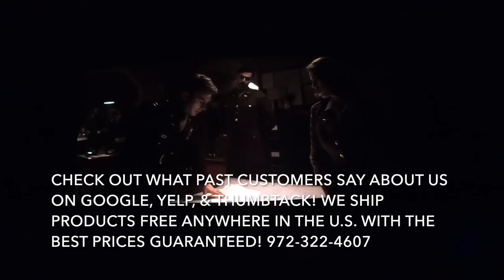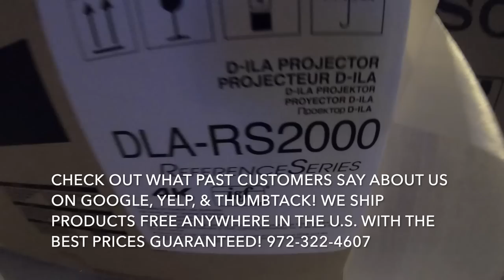SHOOTOUT: Sony VPL VW695ES VS. JVC DLA RS2000 / NX7 4K Projector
Dreamedia Home Theater

Product INFO:

JVC's new DLA-RS2000 is a high quality native 4K home theater projector that features new, 0.69 inch D-ILA devices coupled with a 17-element, 15-group all glass 65mm lens. It offers high contrast, high brightness, and a host of color reproduction features that ensure dynamic and realistic images. Even those demanding movie theater quality reproduction will be impressed with the images produced by the DLA-RS2000.

The new DLA-RS1000 makes affordable, high quality native 4K home theater projectors a reality. This entry model features three new 0.69 inch D-ILA devices each with 8.8 million pixel resolution. It also features a 17-element, 15-group all-glass 65mm lens. Its high contrast, high brightness, and color reproduction ensure dynamic and realistic images that are sure to wow even the most discriminating viewer.
1,800 Lumens with High Power Lamp (PK-L2618U)
40,000:1 Native (400,000:1 Dynamic) Contrast Ratio for deep blacks
New 0.69 inch native 4K D-ILA devices (x3)
17-element, 15-group all-glass 65mm diameter high quality lens
Two 18Gbps HDMI/HDCP 2.2 Compatible Inputs
ISF (Imaging Science Foundation) Licensed
HDR10 Compatibility with Auto Tone Mapping
Improved Clear Motion Drive with Motion Enhance
Improved Multiple Pixel Control (MPC) — MPC works with 4K60P (4:4:4) signals
Low Latency Mode improves picture, speeds operation and reduces gaming/PC frame delays
New Installation Mode simplifies setup and memorizes up to 10 customizable picture preferences
Control: Control4 SDDP / LAN / RS-232C / IR / 12V Screen Trigger Output / 3D Sync Output
3 Year Advanced Replacement Warranty
Stunning Native 4K Resolution
The JVC DLA-RS1000 home theater projector features native 4K resolution that delivers images that truly rival reality. Images are so detailed, and so smooth you won't believe your eyes.

HDR compatibility w/Auto Tone Mapping
The DLA-RS1000 is compatible with HDR 10 for content such as UHD Blu-ray and HLG (Hybrid Log-Gamma) adopted in broadcasting. It is also equipped with a new feature, "Auto Tone Mapping" that automatically adjusts settings based on the mastering information included in HDR content. This feature enables different HDR images to be viewed optimally for specific content.

New 0.69 Native 4K D-ILA Devices (x3)

JVC's new 0.69 inch native 4K D-ILA device delivers the sharpest home theater image available. The 4096 x 2160 device with 3.8µm pixel pitch exceeds 4 times HD resolution— 8.8 million pixels. With original vertical orientation technology and a planarization technique that reduces light scattering and diffraction, the device achieves a very high native contrast ratio resulting in smooth, detailed images without visible pixels even on very large screens.

An Incredible Lens Delivers 4K

The DLA-RS1000 is equipped with a 65 mm diameter lens which adopts the all-glass lens of 15 groups of 17 glasses, realizing a high-resolution image with focus up to the periphery of the screen.

A Perfect Combination for Spectacular Contrast
The new 4K D-ILA device and optical engine with wire grid polarizers achieve a Native contrast ratio greater than 40,000:1. In combination with JVC's "Intelligent Lens Aperture" which analyzes the input image and automatically controls the black level, the DLA-RS1000 is able to deliver a spectacular dynamic contrast of 400,000:1 for an immersive viewing experience.

Superior Color Performance and Contrast
The DLA-RS1000 incorporates many functions that enhance the color, brightness and contrast performance.

4K Anamorphic Scaling
This projector is compatible with commercially available anamorphic lenses and ultra-wide format screens for an immersive movie theater experience. It also features a new scaling mode that is optimized for the full native 4096 x 2160 (17 x 9) resolution of the D-ILA device.

Installation Mode
The DLA-RS1000 is equipped with new "Installation Mode" that saves and recalls up to 10 different installation modes for different aspect ratios, lens presets, convergence and screen masking positions.

Unboxing Sony VPL-VW295ES 4K Projector
Unboxing Sony VPL-VW695ES 4K Projector

WE ARE YOUR DALLAS HOME THEATER HOME THEATER STORE AND CUSTOM INTEGRATION EXPERTS AND HAVE THE GUARANTEED BEST PRICING ON THE INTERNET AND LOCALLY!